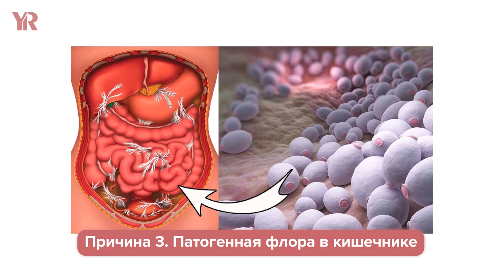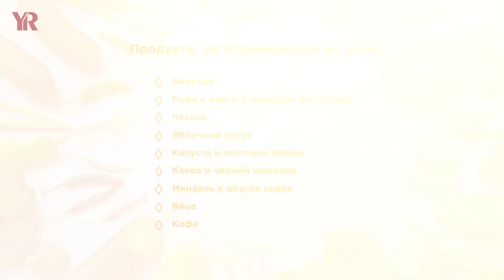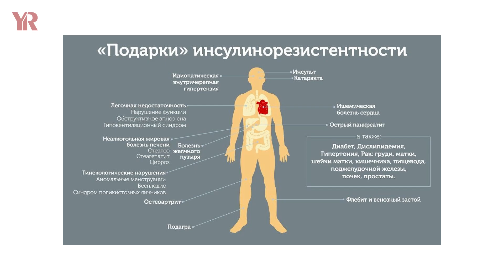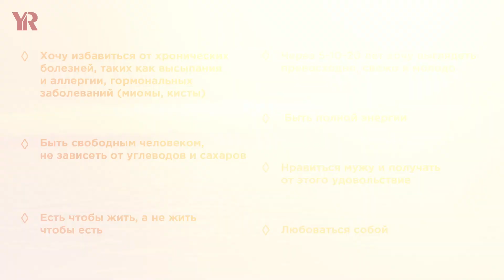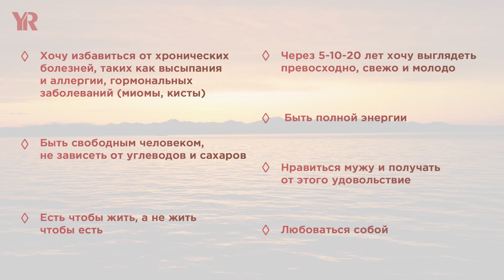Я зависим от СЛАДКОГО! | Как легко отказаться от сахара НАВСЕГДА?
🎁 Переходите по ссылке и регистрируйтесь на мой бесплатный интенсив "Код стройности"

На интенсиве вы узнаете, как вернуть гибкое тело, плоский живот и идеальные формы в любом возрасте с помощью гормональной йоги.

Меня зовут Оксана Роггелин, я инструктор йоги, мама двоих детей и просто счастливая девушка! Я практикую йогу 5 лет, являюсь сертифицированным инструктором в Международном Альянсе Йоги, рада видеть вас на своем Youtube-канале.

Всем привет! Я Вас прекрасно понимаю: булочки, эклеры, шоколад, пирожные, брауни — это так вкусно, это доставляет такое наслаждение. Но если Вы задумались о том, что Ваша тяга к сладкому слишком сильная и Вам хотелось бы от нее избавиться, то это видео для Вас. Мы разберем четыре причины, почему Вас тянет к сладкому и как от этого избавиться.

Напишите в комментариях любите ли вы сладкое? Спасибо!

🔥 Еще больше практик для красоты тела и здоровья в закрытом клубе. Присоединяйтесь по ссылке

00:00 - Вступление
01:15 - Мой личный опыт
04:12 - Четыре причины тяги к сладкому
05:40 - Что делать с несбалансированным питанием?
06:27 - Завтрак
08:59 - Аюрведическое питание
10:01 - Глюкоза, что делать?
11:48 - Патогенная флора кишечника, что делать ?
12:16 - Эмоциональная причина, что делать?
13:50 - Упражнение